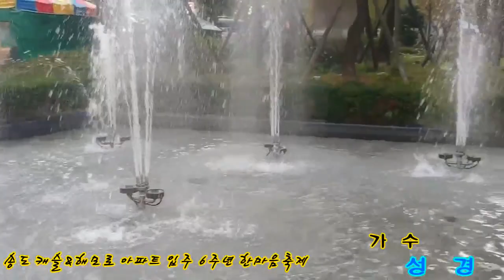사랑을 전하는 가수 성경/송도 캐슬&해모로 아파트 입주 6주년 한마음축제 사회자자겸 가수로 초대 ㅡ천사모